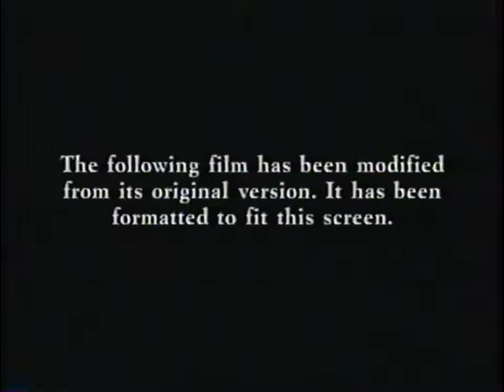Opening to From the Terrace 2003 VHS [True HQ; 4K; 60fps]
Specifications:
Tape distributor: 20th Century Fox Home Entertainment | Original or Reprint?: Reprint [Ultra rare; first released by Magnetic Video in 1977] | Catalog number: 1036 [according to the Magnetic Video catalog on TV Tropes]
20th Century Fox Home Entertainment #1036